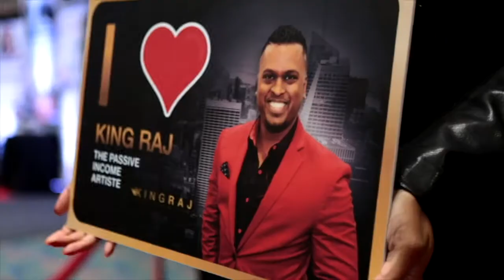King Raj - Testimonial Sizzle Reel + Bob Proctor + Sharon Lechter (1-min) TEDx Speaker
King Raj Singh, "The Passive Income Artiste"
TEDx Speaker | Award-Winning Author | Global Recording Artist
Serial Entrepreneur | VIP Mastermind Business Advisor

Raj in Hindi means "King," so it is no coincidence that he is truly living a life dedicated to serving and inspiring others, while treating his clients like royalty.   He is an award-winning author, TEDx speaker, serial entrepreneur, and global rockstar as the lead singer of a Caribbean band, that jet sets around the world by choice, since leaving Corporate America over a decade ago because of his investments and businesses working for him.

 He serves on the executive board of Toastmasters Int’l, non-profits, spiritual groups, and was chosen to be the honorary Grand Marshal of his city. When you follow him on social media you will see him flying on private jets, meeting celebrities, giving back to 3rd world countries in need, but most of all, makes time for his family and friends.

 But it wasn’t always like this.  Money was a big issue as a child of divorced parents.  Working in the IT field, he just knew he was destined for more. Now his mission is to teach people like you, how to generate multiple streams of passive income, like he did, through his proprietary “5M” system, to create financial freedom, so you can truly experience life to the fullest. Interested?

 He is the Founder & CEO of the Financial Freedom Mastery Academy, which highlights Money Personalities. To learn more about Raj’s experience and wisdom, read his book titled "The Authorities: Control Money Before Money Controls You."